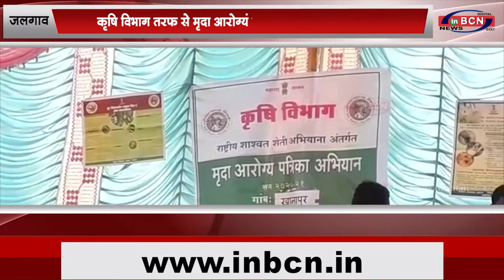कृषि विभाग तरफ से मृदा आरोग्यं पत्रिका अभियान चलाया गया....INBCN NEWS